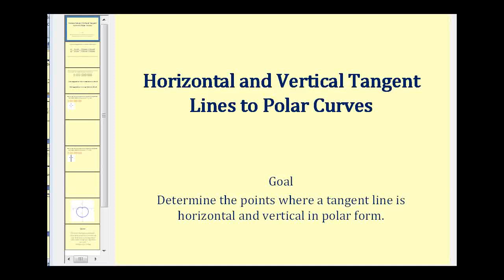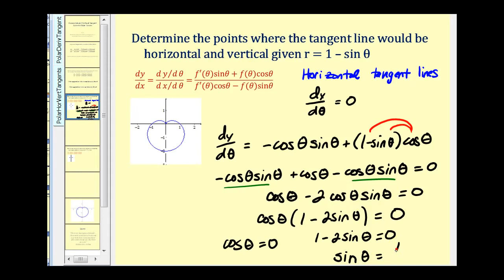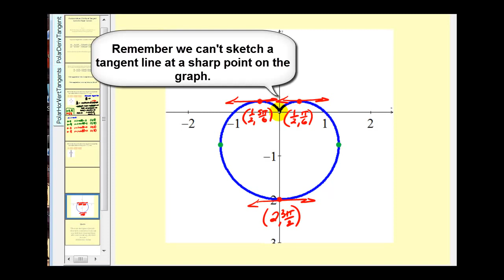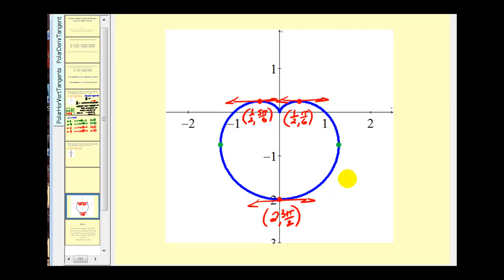Líneas tangentes horizontales y verticales a curvas polares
Este video explica cómo determinar los puntos en una curva polar donde hay líneas tangentes horizontales y verticales.